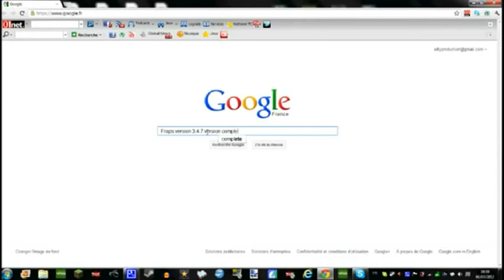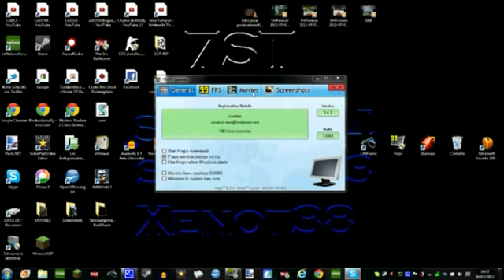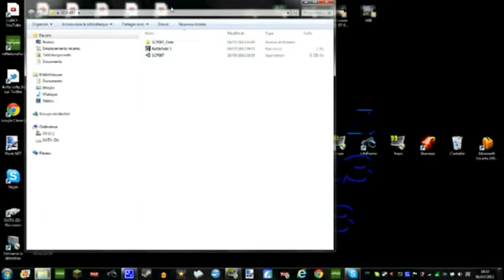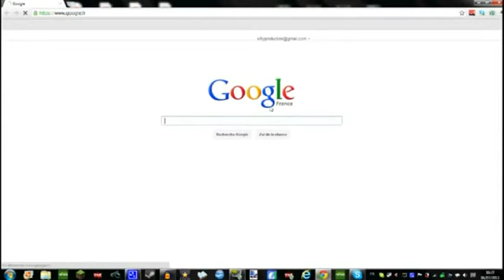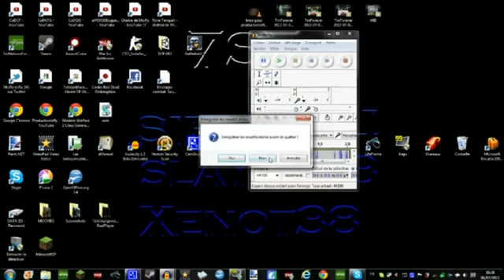comment faire une video commenté sur youtube | By Productionsilfy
Si vous aussi vous avez des connaissances que vous voulez partager, c'est facile, aller sur mon blog et regarder les conditions.

voila, merci à tous d'avoir regarder cette video